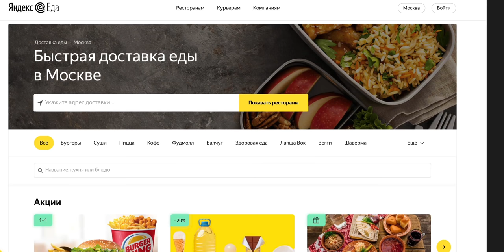Мой топовый рюкзак. Что внутри AER Fit Pack 2?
В ролике есть рекламная интеграция, ура! :)